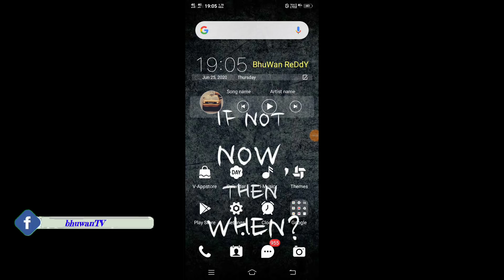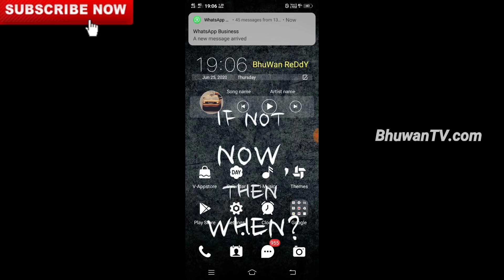Ap degree pg btech diploma exams call record with అదిములపు సురేష్|press meet with cm jagan cancel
ఇదోక్క పని చేస్తే తెలంగాణ లో పరీక్షల పైన త్వరగా నిర్ణయం వచ్చే అవకాశం ఉంది

Cancel degree pg btech diploma exams and pass all year wise and sem backlog exams 2020

Is ReallY Exams cancelled in AP|AP & TS degree pg btech diploma exams should cancel will you support:

AP Exams Conclusion: రేపు ఉదయం 10కి సీఎం జగన్ ప్రసంగం|why there is no Update In telangana state

Support bhuwantv for high quality videos

💲UPI I'd:bhuwanreddy6@okicici

Big Good News To final year students and Backlog students|ap degree btech pg diploma exams cancel:

Call conclusion: total decision will be on kcr|call record with TSCHE about degree exams and Backlog:

talking wrong about students in conducting of exams of ug pg btech(bayata tiruguthe raani corona 2 hours exams rasthe vastundha)

topics overviewed:
court judgement on degree pg btech exams